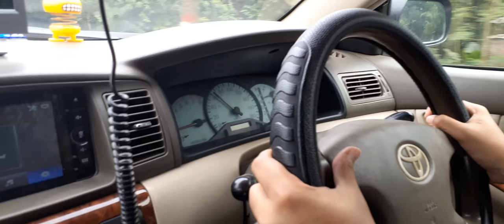Natore vlog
Natore Vlog| Blog...
With car.
Vist to restaurant & firm house.

tap to the bell button.